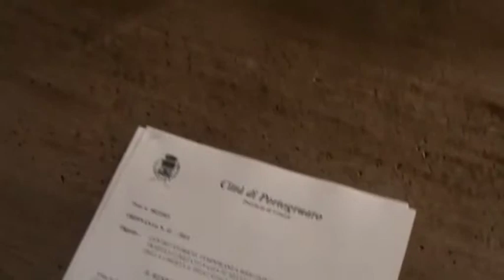CONSIGLIERE RAMBUSCHI SU ZTL - VIA SPALTI E ZTL - NUOVO ORATORIO...